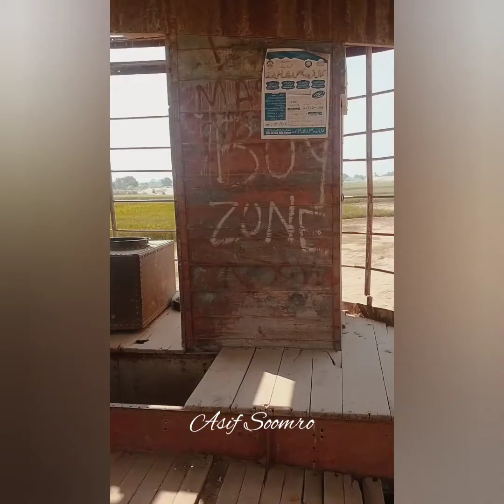لگ بھگ ڈیڑھ صدی پرانے بحری جہاز دریائے سندھ کی آغوش میں، انڈس کوئین جی سٹیمر کا شاندار ماضی